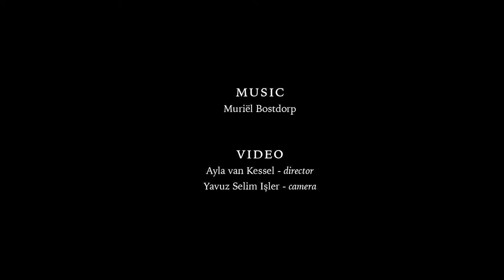Muriël Bostdorp - Intro